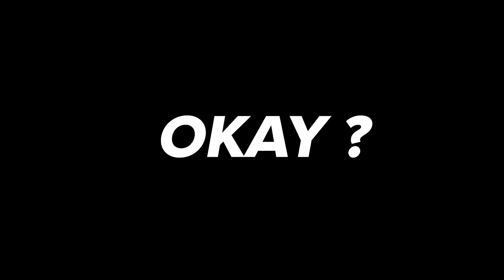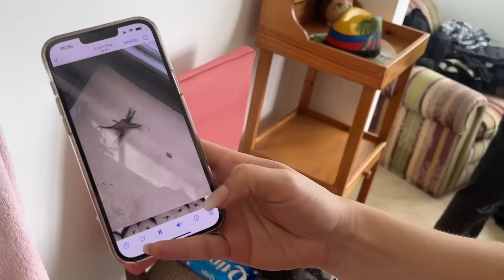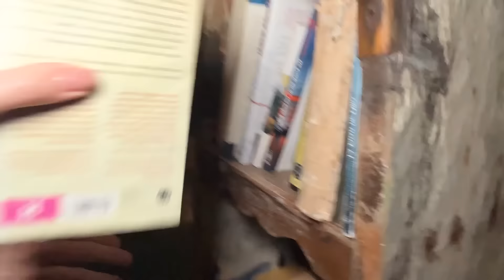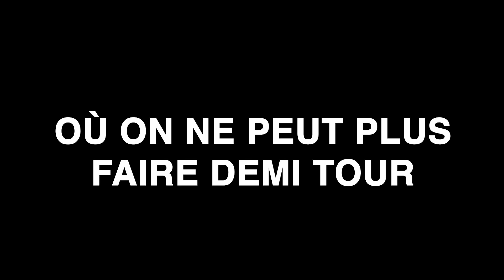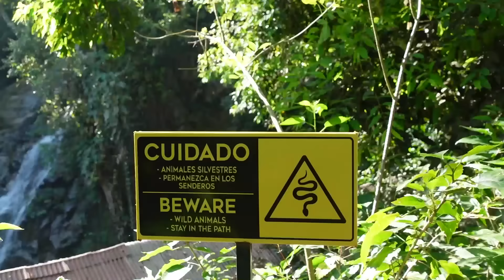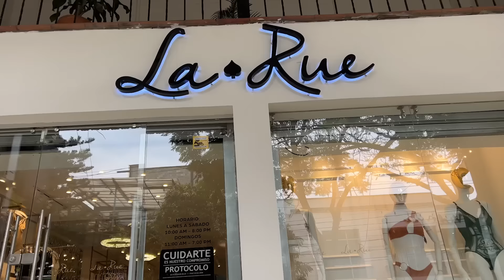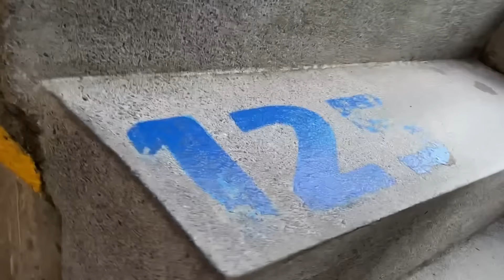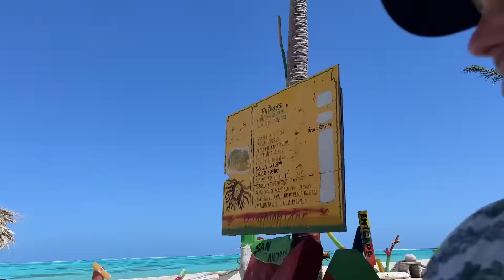ON A PASSÉ 1 MOIS EN COLOMBIE (ft. Romy Victory & Vincent Ge)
Je vous emmène avec moi en pleine immersion dans mes aventures en Colombie. Je comptais pas vlogger à la base, j’ai vraiment eu l’idée d’embarquer ma caméra quelques heures avant de partir .. Et je ne regrette pas !!

Dômes à Guatape: Hotel Bosko

Retrouve moi sur:

Snap: jahantea